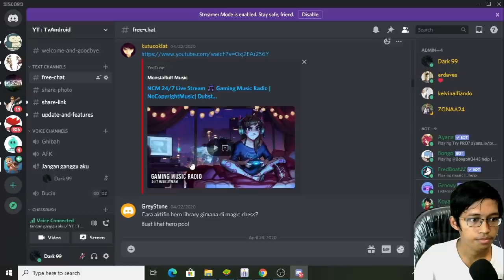BUG TERBARU ITEM CLAUDE THEFT DEVICE! ITEM OP JADI HILANG! MOONTON PLS FIX!! - Magic Chess Indonesia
DIBACA GUYS

★Transfer BRI : 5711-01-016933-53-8  a.n David Theofilus

(atau bisa langsung dm ke instagram)

Oh iya
Namaku David

Ya gua pasti sayang sama kalian

Main Game Dah Jadi Kewajiban Dan Kalian Kesayangan
Semoga Lucu Biar Kalian bisa rindu
Kalo Kalian Tertawa Saya Bahagia

Woke Teman Teman Gua Tv Android sampai Jumpa di Next Video Bye Bye,Salam Gamer Da Da Da Da